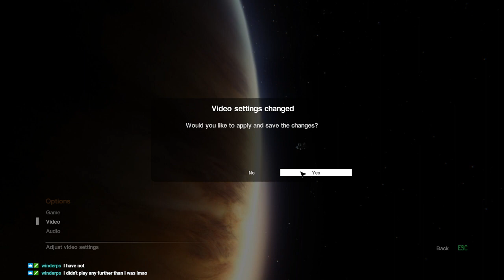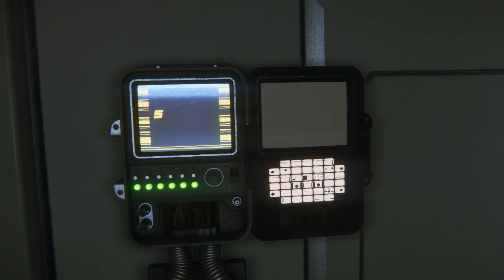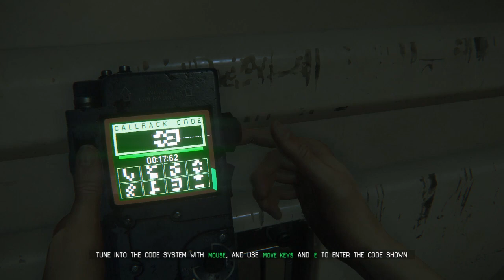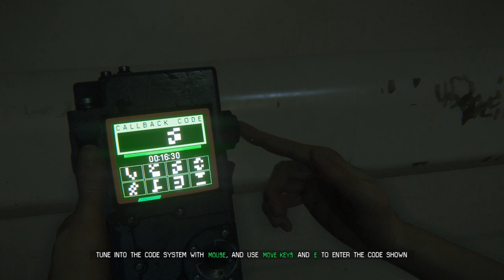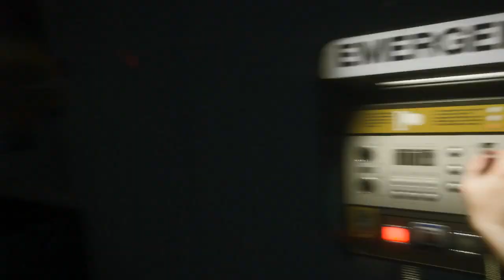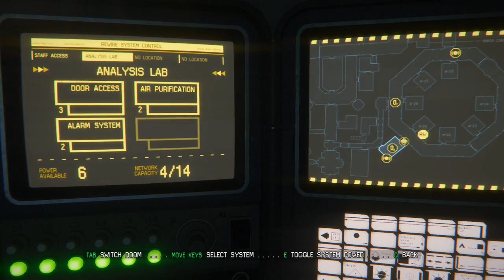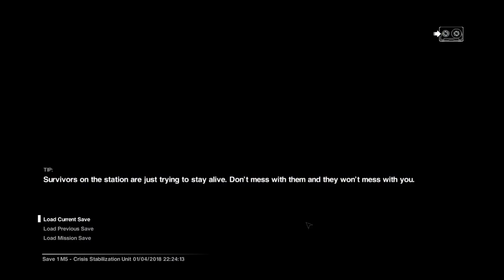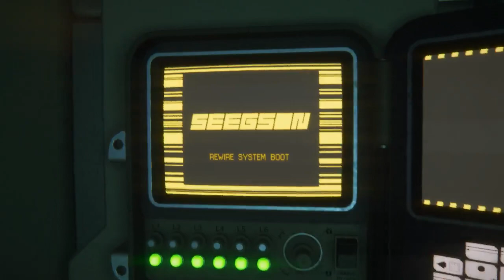Alien: Isolation - Part Five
An asshole gets what he deserved. The alien gets the doctor as well.

This was originally streamed on the 1st of April, 2018.